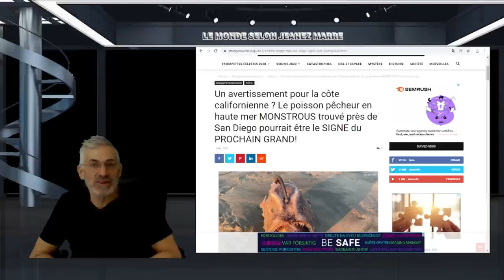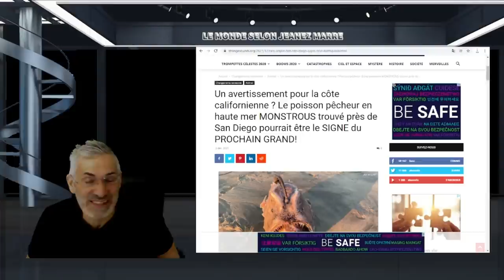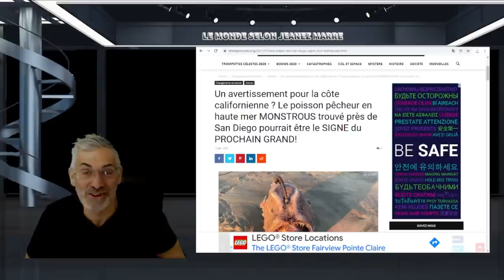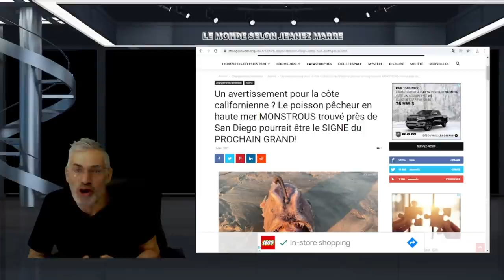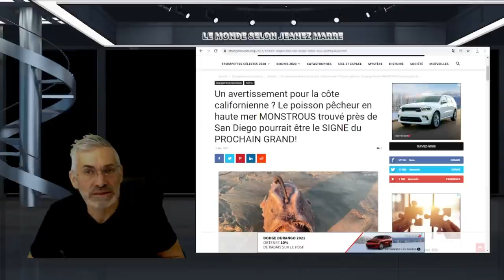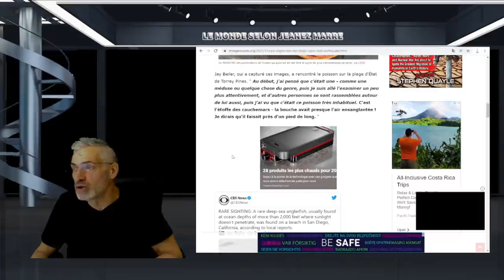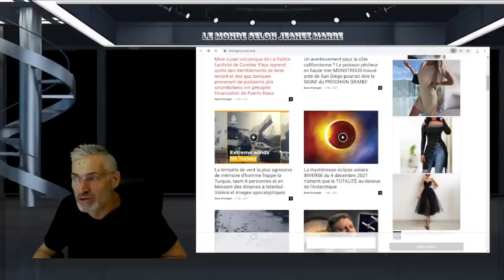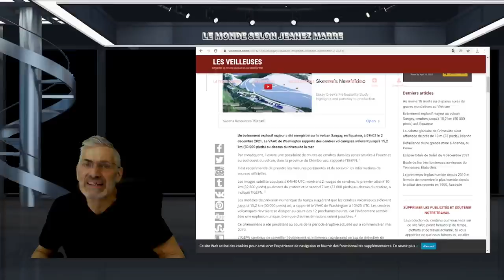TOUS LES SIGNES SONT LA; LA FIN EST PROCHE; PRÉPAREZ-VOUS; VOYEZ PAR VOUS MÊME !